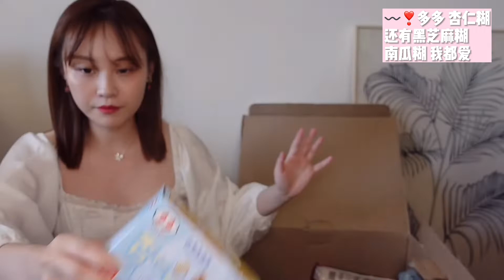巨型盲盒📦封城3个月我也能坚持的住❗️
hello大家周五愉快😄

今天拆了一个12kg的巨大食品盲盒

感谢Ettason Pty Ltd啦～

在疫情期间送的care package❣️

太有心啦！从我只有几千粉时就一直陪伴

有点感动❤️ 我争取不浪费粮食！
微信视频号：帅小宝Sophie
微信号Sophieshao_